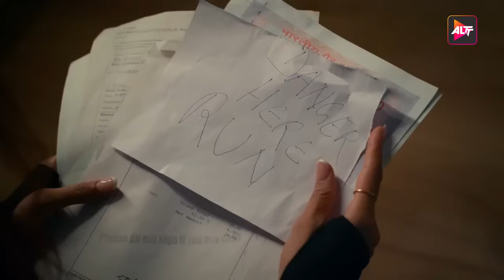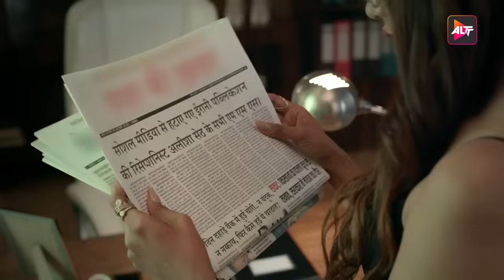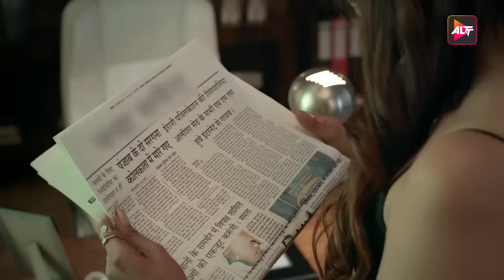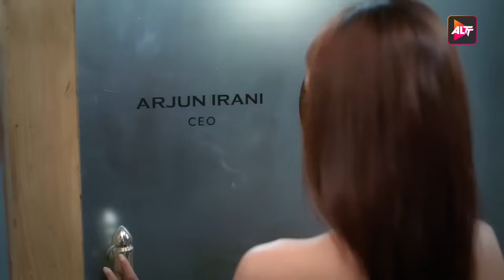26 September 2023